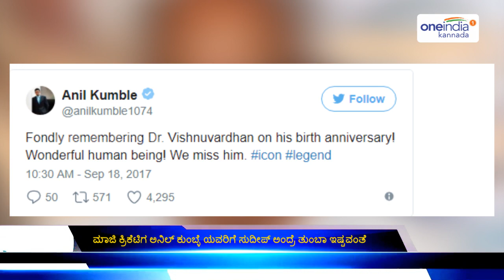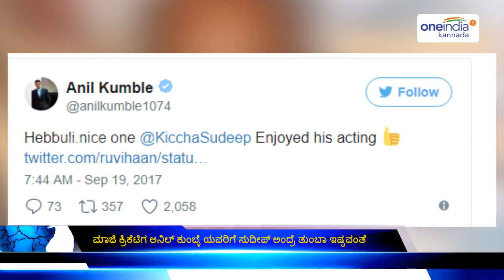Anil Kumble, Former Cricketer appreciates Kannada Actor Sudeep on Twitter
Anil Kumble, a former cricketer of the Indian cricket team, spin wizard, proud of the cricket world, tweeted about Kannada cinema. Anil Kumble in a reply tweet said last Kannada film he watched was Hebballi starring Kichcha Sudeepa and he liked the Sudeep's acting very much.